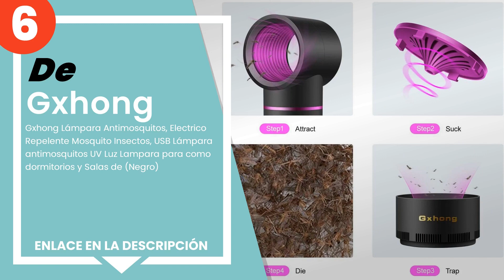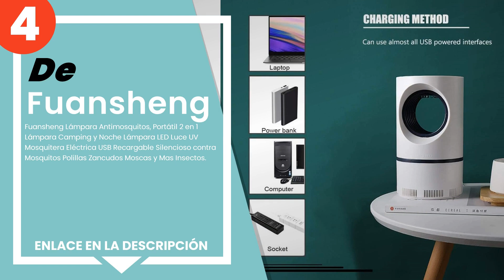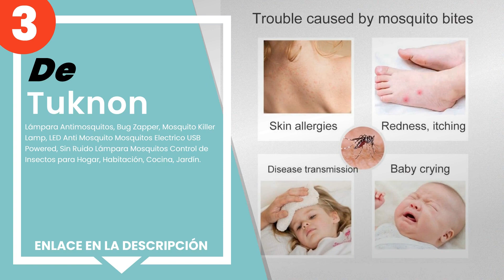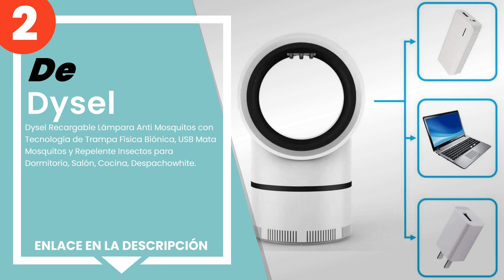Las 6 mejores lámparas eléctricas antimosquitos con luz ultravioleta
✋ Aquí están las 6 mejores lámparas eléctricas antimosquitos con luz ultravioleta, disponible en el mercado.

 6) Gxhong Lámpara Antimosquitos, Electrico Repelente Mosquito I...

 5) YUNLIGHTS - Lámpara, 7 W, eléctrica, para interiores, casa, ...

 4) Fuansheng Lámpara Antimosquitos, Portátil 2 en 1 Lámpara Cam...

 3) Tuknon - Lámpara Antimosquitos, Bug Zapper, Mosquito Killer ...

 2) Dysel Recargable Lámpara Anti Mosquitos con Tecnología de Tr...

 1) AGRITRAP Tonic Lámpara Antimosquitos Eléctrica - Polillas, A...

00:00 - Intro
00:08 - 6) Gxhong Lámpara Antimosquitos, Electrico Repelente Mosquito I...
00:48 - 5) YUNLIGHTS - Lámpara, 7 W, eléctrica, para interiores, casa, ...
01:32 - 4) Fuansheng Lámpara Antimosquitos, Portátil 2 en 1 Lámpara Cam...
02:12 - 3) Tuknon - Lámpara Antimosquitos, Bug Zapper, Mosquito Killer ...
02:47 - 2) Dysel Recargable Lámpara Anti Mosquitos con Tecnología de Tr...
03:15 - 1) AGRITRAP Tonic Lámpara Antimosquitos Eléctrica - Polillas, A...